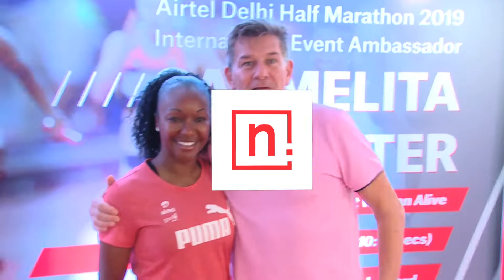THE FASTEST WOMAN ALIVE WANTS TO MEET DUTEE CHAND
Carmelita Jeter, who won a gold, silver and a bronze medal at the 2012 London Olympics is in India as the brand ambassador for the Airtel Delhi Half Marathon.

The 2011 IAAF World Champion in 100m, who ran 100m in 10.64seconds in  Shanghai Grand Prix, which made her the second-fastest woman ever in the 100m behind  Florence Griffith  Joyner, wants to meet Indian 100m star, Dutee Chand.